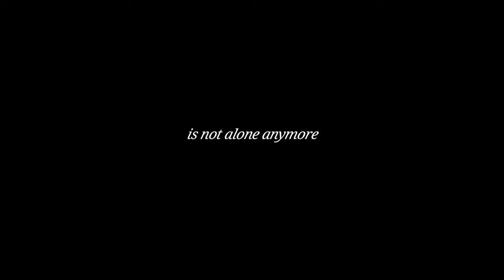MATT ELLIOTT - New album # teaser 4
Matt Elliott - Teaser 4
Video by Marina Sabio.
New Album : Only Myocardial Infarction Can Break Your Heart

Pre-order CD, LP or Exclusive Limited Editions from September 23rd